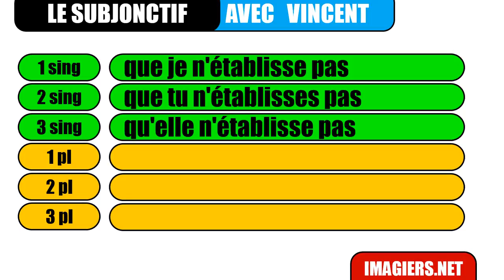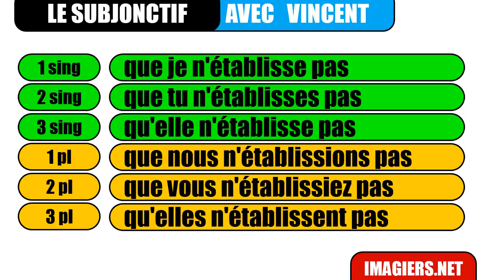Baro luuqada Faransiiska # Le subjonctif # établir